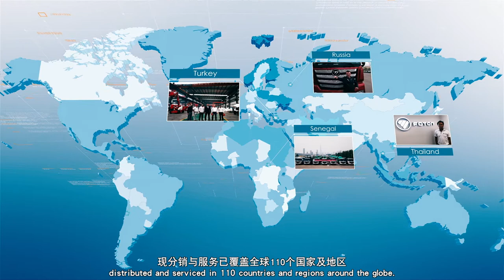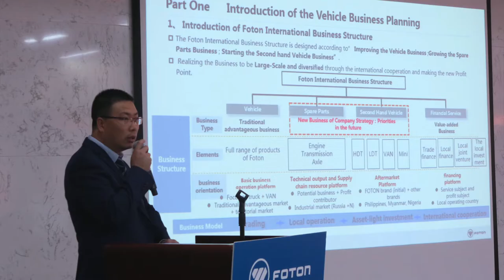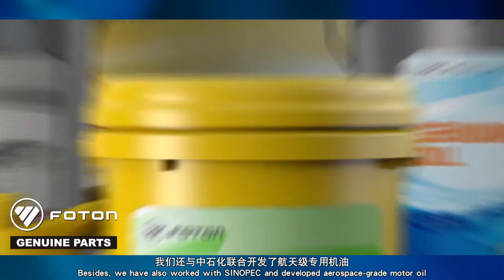FOTON GENUINE PARTS IMAGE VIDEO